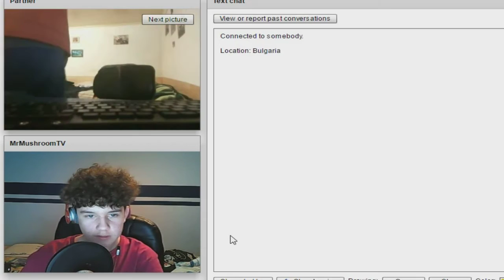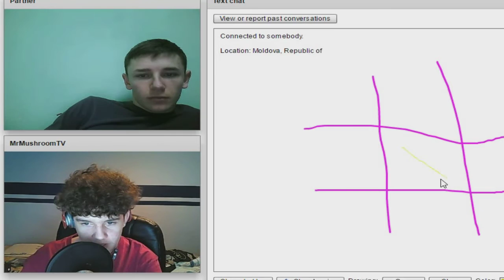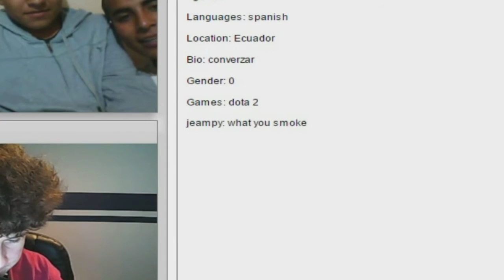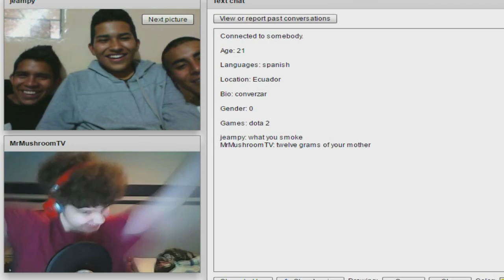Chat Roulette - FUNNIEST MOMENTS | MrMushroomTV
Hey Guys MrMushroomTV Here!

Whats up bitches?
Here's some of my personal information so you can keep up to date and speak to me!

DETAILS
On this channel, You will see;
• Pranks
• Random Videos
• Funny Videos
• Challenges
• Vlogs
• General entertainment & Rants